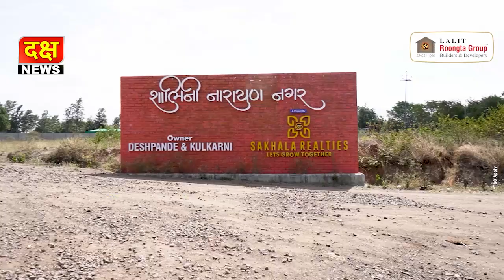देवळा वाखरी रोडवर गुटख्याची अवैध वाहतूक करणारी व्हॅन पोलिसांच्या ताब्यात